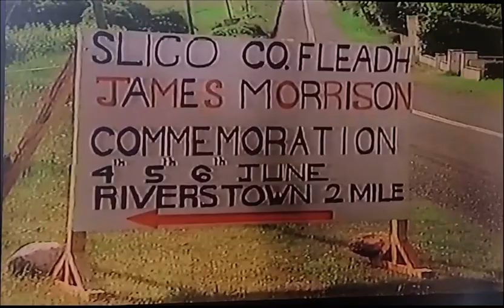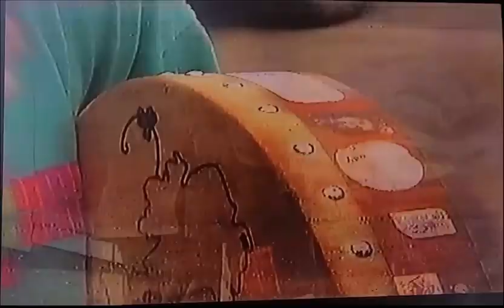Riverstown CCÉ - 1993 Cursi with Pat Butler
╰•★★ REELING IN THE YEARS ★★•╯

𝐑𝐢𝐯𝐞𝐫𝐬𝐭𝐨𝐰𝐧 𝐂𝐂É

A clip from the 1993 Television programme Cursi with presenter Pat Butler. A look at the James Morrison Festival 1993 PART 1

Musicians on boat - Pádraig Kerins and Paddy McDonnagh on Lough Arrow